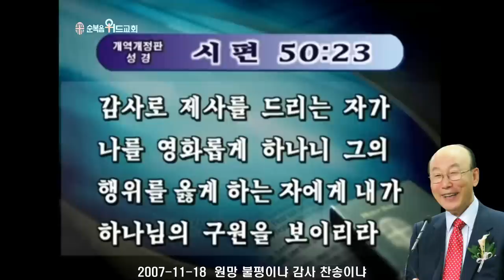조용기 목사님 레전드 설교 - 원망 불평이냐 감사 찬송이냐 ▶ 시 50:23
496번째 제자이자 남양주에 세워진 교회입니다.

1. 소외되고 가난한 이웃을 섬기는 교회 입니다.
2. 세상 모든 자들에게 복음을 전하는 교회입니다.
3. 슬플 때나 기쁠때나 함께 하는 교회입니다.
4. 선교와 복음을 위해 헌신하는 교회입니다.

▶내용정리

감사는 하나님을 영화롭게 한다

 시편 50편 23절에 “감사로 제사를 드리는 자가 나를 영화롭게 하나니 그의 행위를 옳게 하는 자에게 내가 하나님의 구원을 보이리라”고 기록되어 있습니다. 어느 부모가 불평하는 자식을 좋아하겠습니까? 부모를 좋아하고 늘 방실방실 웃는 자식은 눈에 넣어도 아프지 않습니다. 보통 20대 이전의 얼굴은 부모로부터 물려받은 것이지만 40대 이후의 얼굴은 자신이 책임져야 한다고 합니다. 이 말은 살면서 마음속에 무엇을 담고 있느냐에 따라 우리 얼굴 모습이 변해간다는 것입니다.

 미얀마 선교사 저드슨은 못생긴 편에 속했지만 주변의 사람들로부터 ‘기쁨의 얼굴’이라는 별명을 얻었습니다. 저드슨은 믿음의 사람으로 늘 감사와 기쁨이 넘치는 생활을 했습니다. 그는 비록 얼굴의 이목구비는 잘생기지 못했을지라도 기쁨을 소유한 얼굴로 주변의 사람들에게 위로와 평안을 주었습니다. 누구든지 저드슨 선교사를 만나면 즐거워지고 평안해지고 명랑해졌습니다. 불평하는 사람을 좋아할 사람은 없을 것입니다. 반면에 항상 웃는 얼굴로 감사하는 사람을 좋아하지 않을 사람이 어디 있겠습니까? 감사는 하나님을 영화롭게 할 뿐만 아니라 우리를 기쁨과 평안의 모습으로 변화시킵니다. 우리가 하나님께 나갈 때도 늘 우는 얼굴, 찡그린 얼굴과 불평과 탄식하는 얼굴을 가지고 나오면 하나님이 고개를 돌리실 것입니다. 한 두 사람도 아닌 세계 60억의 인구를 돌보시는 하나님이 60억의 불평과 원망을 들으시면 어떻게 감당을 하시겠습니까? 우리 하나님도 방실방실 웃는 자녀를 좋아하십니다. 감사하고 찬양하며 나오는 자를 하나님이 기뻐하시고 품에 품어 주시는 것입니다. 우리의 마음속에 감사와 찬송이 있으면 얼굴이 달라집니다.

 종교 개혁가 마틴 루터는 마귀의 세계에는 감사가 없다고 말했습니다. 항상 불평과 원망만 있지 감사는 없습니다. 대설교가 크리소스톰은 죄중의 죄는 감사하지 못한 죄라고 말했습니다. 톨스토이도 감사하는 사람은 젊어진다고 말했습니다. 늘 원망, 불평하면 얼굴이 찡그려져서 늙어지지만 감사하는 사람은 젊은 얼굴이 됩니다. 하나님은 짐승의 제사보다 감사의 제사를 더 기뻐하십니다. 구약시대에는 항상 짐승을 잡아서 하나님께 제사를 드리고 하나님 앞에 향기로운 제사를 드렸습니다. 그러나 하나님께서는 그러한 짐승의 제사보다도 당신의 백성들이 감사로 제사 드리는 것을 더 기뻐한다고 성경은 말씀합니다.

 시편 69편 30절로 31절에 “내가 노래로 하나님의 이름을 찬송하며 감사함으로 하나님을 위대하시다 하리니 이것이 소 곧 뿔과 굽이 있는 황소를 드림보다 야훼를 더욱 기쁘시게 함이 될 것이라”고 말씀합니다. 또한 시편 50편 14절로 15절에 “감사로 하나님께 제사를 드리며 지존하신 이에게 네 서원을 갚으며 환난 날에 나를 부르라 내가 너를 건지리니 네가 나를 영화롭게 하리로다”라고 기록되어 있습니다.

 하나님이 감사하는 자를 얼마나 기쁘게 생각하시는지를 성경은 우리에게 가르쳐 주고 있습니다.

 감사함으로 하나님의 성소에 들어가며 찬미로 그 보좌에 나아갈 수 있습니다.
 시편 100편 3절로 4절에 “야훼가 우리 하나님이신 줄 너희는 알지어다 그는 우리를 지으신 이요 우리는 그의 것이니 그의 백성이요 그의 기르시는 양이로다 감사함으로 그의 문에 들어가며 찬송함으로 그의 궁정에 들어가서 그에게 감사하며 그의 이름을 송축할지어다”라고 말씀하고 있습니다.

 그러므로 우리가 감사하면 하늘 문이 열리는 것입니다. 불평과 원망, 탄식은 하나님이 싫어하시기 때문에 하늘문을 닫아 버리십니다. 감사함으로 하늘문이 열리고 찬미로 하나님 보좌 앞으로 나아갑니다. 그러므로 하나님의 귀는 감사하는 자에게 기울어져 있으며 하나님의 손은 찬미하는 자를 붙잡아 주려고 내밀고 계십니다. 감사와 찬미가 우리 신앙생활에 절대적인 중요한 위치를 차지하는 것은 바로 이 때문입니다. 하나님을 만나고자 하는 자는 감사할 줄 알아야 되고 하나님 앞에 나아가고자 하는 자는 찬미할 줄 알아야 합니다. 언제나 역사적으로 교회에 큰 부흥이 다가 왔을 때 찬양이 힘차게 불려졌습니다. 웨일스에 부흥이 있을 때 웨일스교회는 찬양으로 뒤덮여졌습니다. 미국에 부흥이 크게 일어날 때마다 찬양의 부흥이 먼저 일어났습니다. 교회가 예수님의 보혈을 찬미하고 하나님께 감사하는 뜨거운 열정이 있으면 부흥의 역사가 일어나는 것입니다. 감사하지 않고 찬미하지 않는 냉랭한 교회는 하나님의 임재하심이 떠나가 버리고 맙니다. 하나님은 감사와 찬양의 향기를 좋아하지 원망과 불평의 연기를 좋아하지 않습니다. 우리는 항상 하나님께 향기로운 감사의 제사를 드려야 합니다.

 슈바이처 박사는 생을 마치는 최후의 순간까지도 평화로운 상태에서 자신을 인도해 주시고 보호해 주신 하나님께 감사의 고백을 했습니다. 우리는 이러한 감사로 하나님의 성소에 들어가서 하나님의 보좌 앞에 찬양을 드리고 나갈 수 있어야 합니다.

 감사하는 자에게 복을 주신다

 성경에는 있는 자에게는 더 주고 없는 자에게는 있는 것도 빼앗겠다는 말씀이 있습니다.

 어떤 주인이 먼 여행을 가면서 종들을 불러 한 사람에게는 다섯 달란트를, 다른 사람에게는 두 달란트를, 또 한사람에게는 한 달란트를 주어서 장사하게 했습니다. 먼 훗날 주인이 돌아와서 회계를 하는데 다섯 달란트 받은 사람이 기쁨으로 충만해서 “다섯 달란트로 열심히 일해서 열 달란트를 만들었습니다”라고 말하자 주인은 “착하고 충성된 종아, 네가 적은 일에 충성했으니 큰 은혜를 받으라”고 하셨습니다.

 두 달란트 받은 사람도 와서 주인이 준 두 달란트로 열심히 일해서 네 달란트를 만들었다고 말했습니다. 주인은 또 역시 “착하고 충성된 종아 적은 일에 충성했으니 큰 일을 맡으라”고 한 것입니다. 한 달란트 받은 사람은 한 달란트를 수건에 싼채로 펼쳐놓고 하는 말이 “주인님, 주인께서 주신 한 달란트를 나는 땅에 묻어 놓았다가 그대로 파헤쳐 가지고 왔으니 받으십시오”라고 말했습니다. 그러자 주인이 진노했습니다. 그리고 “차라리 한 달란트를 은행에 맡겨서 이자라도 증식하게 하지 그대로 가지고 오다니 이 게으르고 악한 종아！”라고 꾸짖으며 한 달란트를 다섯 달란트 가진 사람에게 주라고 했습니다. 그리고 주님이 하신 말씀이 “있는 자에게는 더 주고 없는 자에게는 있는 것까지 빼앗겠다”고 말한 것입니다. 이것은 감사에 대한 큰 교훈이 되는 것입니다. 우리가 우리 삶속에 하나님이 주신 은혜를 헤아려 생각하고 감사하면 더욱 감사할 일이 생겨나는 것입니다. 그러나 자꾸 없는 것을 바라보고 불평과 원망하면 있는 것조차 하나님이 빼앗아 버리겠다고 말한 것입니다. 마이너스의 인생은 더 마이너스가 되고 플러스 인생은 더 플러스 인생이 되는 것입니다. 우리는 우리의 삶속에 감사할 것을 찾으면 많이 찾을 수 있고 불평할 것을 찾으면 많이 찾을 수가 있습니다. 그러나 항상 긍정적이고 창조적인 면을 택해서 감사해야 되는 것입니다. 이것이 하나님이 원하시는 삶의 태도인 것입니다. 우리 인생이 하나님이 은총을 주신 것을 바라보는 사람도 있고 없는 것을 바라보고 원망하는 사람도 있는 것입니다. 우리는 하나님께 절대로 없는 것을 가지고 원망하지 말아야 되는 것입니다. 감사는 자꾸 감사할 것을 더 많이 증가시키는 것입니다. 그러나 원망과 불평은 자꾸 더 원망과 불평할 것으로 우리를 이끌어 가고 마는 것입니다.

 이스라엘 백성이 젖과 꿀이 흐르는 땅을 약속 받았지만 결국 못 들어 가고 광야에 들어가서 40년동안 방황하다가 첫 세대가 다 죽은 이유가 원망과 불평 때문입니다. 하나님이 광야에서 얼마나 많은 기적을 베풀었습니까? 만나를 허락해 주시고 바위에서 물이 나오고 메추라기가 오고 신발이 떨어지지 아니하고 옷이 낡아지지 아니하고 병든 자가 다 고침을 받는 놀라운 은총을 감사하지 아니하고 항상 불평을 하다가 나중에 버림을 당한 것입니다. 인생을 살아가는 동안에 우리에게 감사하는 일을 배우는 것이 큰 유익이요, 축복인 것을 알아야 되는 것입니다.

 우리는 하나님께서 주신 인생이란 달란트를 가지고 하나님께 영광을 돌려야 합니다. 감사는 하나님의 창조적인 능력을 가져오는 큰 힘이 됩니다.

 예수님께서도 나병 환자 열 사람을 고쳐 주었는데 그중 사마리아인 한 사람만 가는 길을 되돌아 와서 감사를 전했습니다. 예수님은 감사하는 자에게 구원의 손길을 베풀어 주십니다.